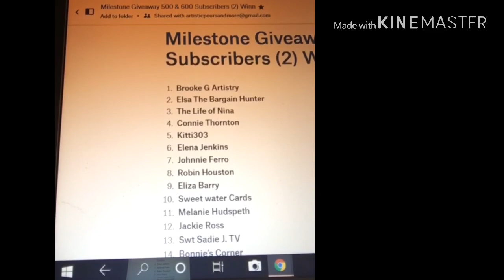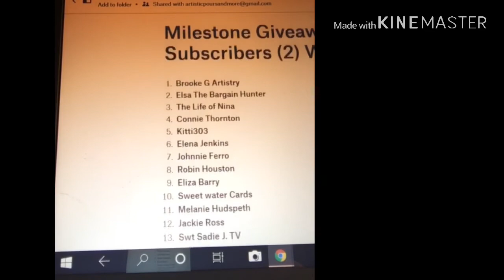YT100, SubscriberWinners, ArtisticPoursAndMoreWithJeanneMarie, Giveaway, GiveawayWinners, (133)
YT100Challenge, Day 62 of 100

​​I Hope everyone enjoys the video!  Please Like, (Smash the Thumbs UP) And Subscribe if you enjoyed watching the Video and tap on the little Bell if you would like to receive notifications of additional video's I post. God Bless, Be Safe, & Be Happy!
​​***See More Info Below: Like My New Paint Recipe and about Cells & Silicone & Dimethicone.
​​***Or if you would like to purchase a piece of my art that you have seen here on My You Tube Channel or you just have a question you may contact me at:
​​ New Paint Recipe:
​​Acrylic Pours, With Flood Brand Floetrol & Elmer's Glue All & GAC 800. *(I mix my Paint with:  Floetrol 40%, Elmer's Glue All 40%, GAC 800 10%) After I add my paint I adjust the other 10% with Distilled Water or Floetrol or Glue All depending on thickness of the paint which varies. If I want better cells I add 1 to 2 drops of either Dimethicone, or Silicone to every ounce of pre mixed Paint I made or 1 drop of each for each ounce of Pre mixed Paint I have Made. The Products I use are Blaster Silicone,  OGX Coconut Milk/Oil (Dimethicone), 3 & One Silicone,  Spot On Treadmill Belt Lube (100%) Silicone. I use Sometimes 1 or even up to 3 of these products depending on the outcome I am looking for. I usually always Spray my Pour Cup with the Blaster Silicone Prior to adding the Paint Mixture into it because it helps to release the paint once it is flipped. I am Still experimenting and will keep everyone posted with any new techniques I learn or try. I am also looking for some recommendations and/or suggestions from anyone that would like to share.
​​***If you would like to purchase my art please visit my Etsy Store at:
I am having a Sale right Now and I will be adding new items soon!